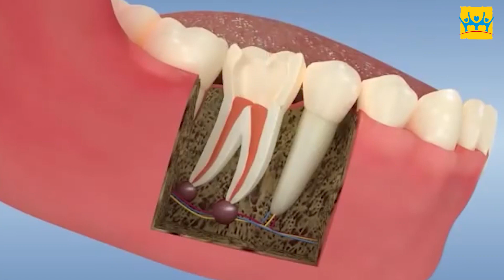Tooth Infection and Its Treatment l Dentistry l CIMS Hospital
Your smile matters. Know more about Tooth Infection and Its Common Treatment Option by our expert, Dr. Chandni Patel, Consulting Dental Surgeon, Specialist in Cosmetic Dentistry, CIMS Hospital.
CIMS Hospital, Ahmedabad.